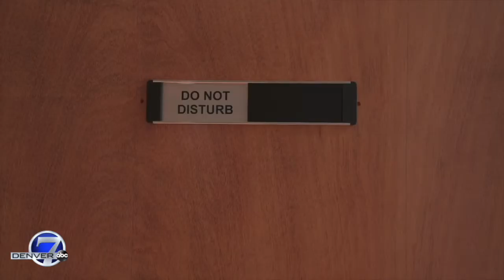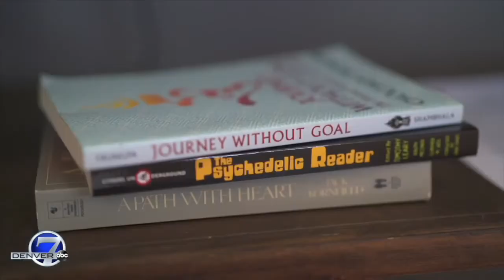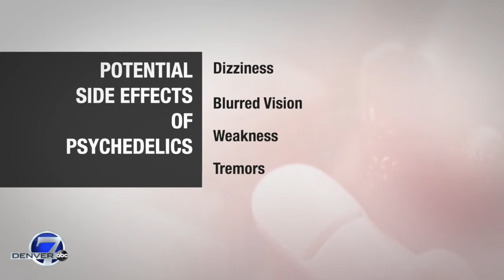Inside a growing form of therapy: Psychedelic drugss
Liz Ruiz takes a look at the mental health benefits – and concerns – that come with a form of therapy were the prescribed drugs aren't pills, but rather pot, ketamine, and other psychedelic drugs.